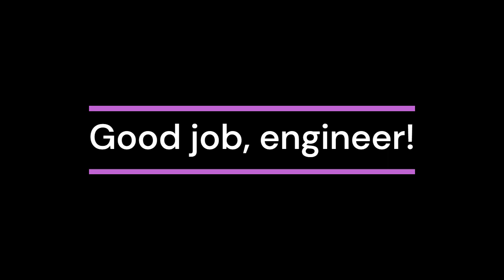Counter's advanced building guide #6 [Neo-W]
"Neo-W"; a rather well known bunker design which is always a great option due to its relative cheapness. It is also the smallest META piece which includes howis and 2 AT garrisons (of the ones I know of and use). On the other hand infantry has a hard time supporting these structures since it's really hard to get on top of them. Make sure to have a variety of ways like trenches and other bunkers that lead to the outside of the base for ease of use.

by Gillicuddy